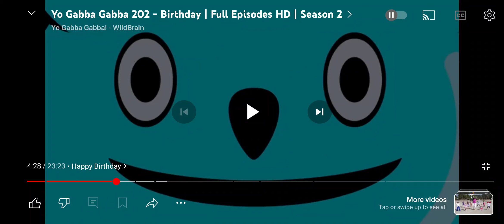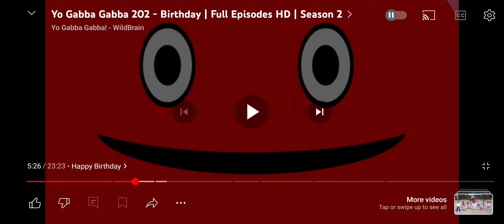Let's Sing With Nelson: Nelson Sings Yo Gabba Gabba Happy Birthday Jingle From Birthday Episode